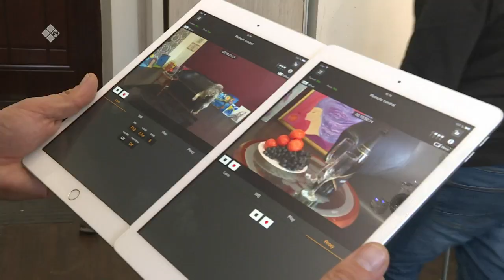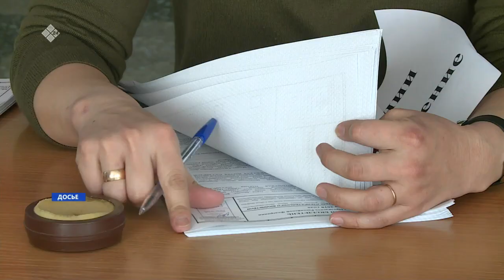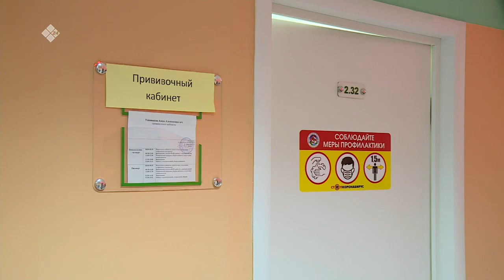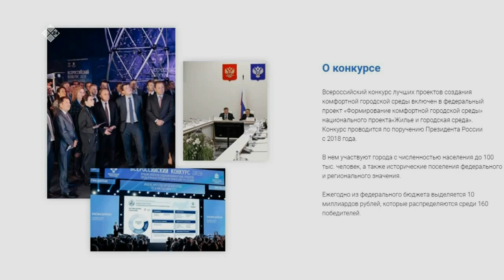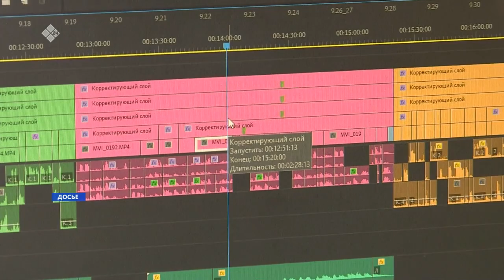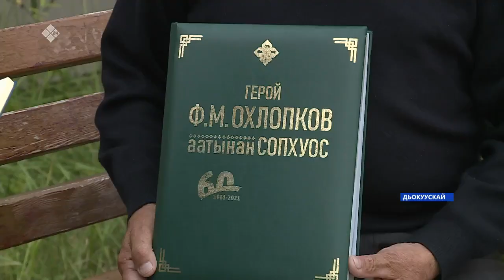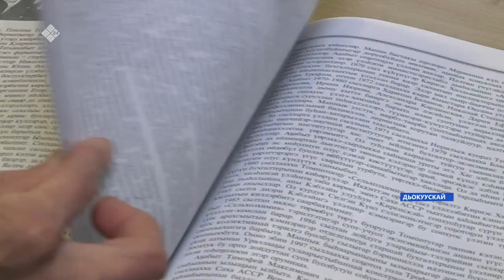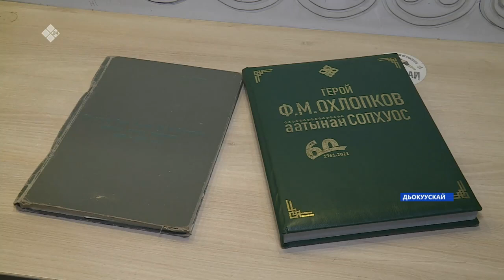«Саха сирэ» информационнай биэрии. Атырдьах ыйын 27 күнэ, 13:30ч.